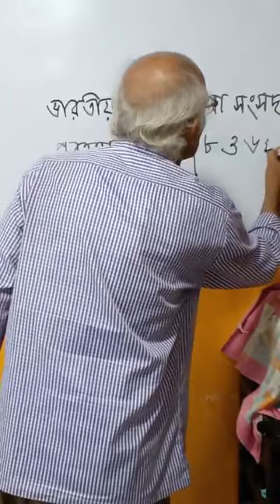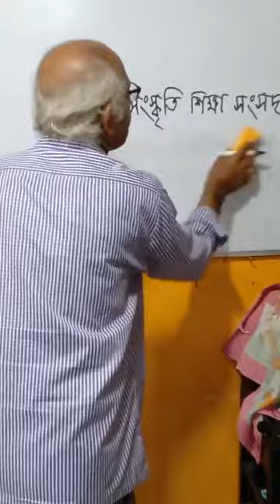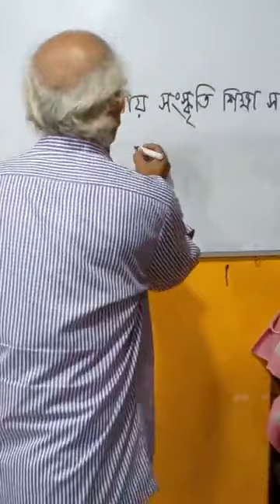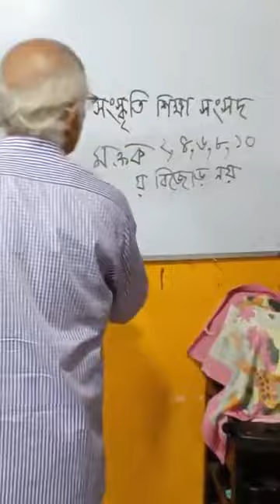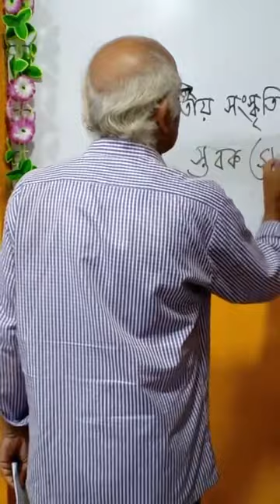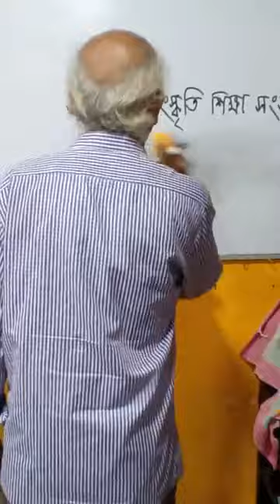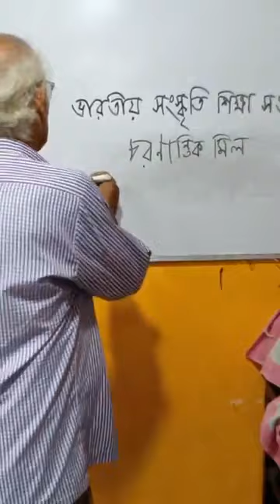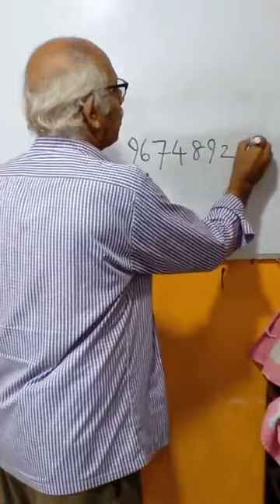তোমাদের প্রশ্ন আমাদের উত্তর P-1 আবৃত্তি শিক্ষা online ভারতীয় সংস্কৃতি শিক্ষা সংসদ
DIMS TV সম্পর্কে বিস্তারিত জানতে WhatsApp লিঙ্কে ক্লিক করে DIMSTV লিখে মেসেজ করো.সকল খবর সবার আগে পেতে নাম্বারটি সেভ করে রাখো. সকল Student ও শুভাকাঙ্খিদের কাছে অনুরোধ আমাদের Instagram পেজ
সবার আগে চাকরির খবর, তোমার প্রশ্লের উত্তর, অফার , গিফট বা ইনসেনটিভের খবর জানতে পারবে